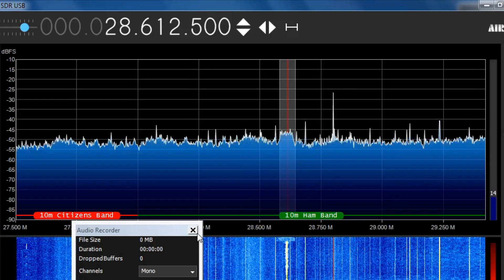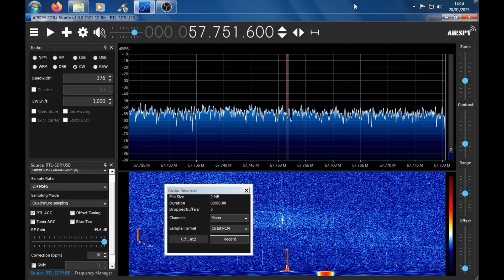The RTL-SDR can do SO MUCH for SO LITTLE!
This little device can do SO MUCH for SO LITTLE money and it will blow your mind. Guaranteed. Yup. 100%. I LOVE IT!
It can do, FM, LW, MW, SW, HAM, DAB, DVB-T + MORE!